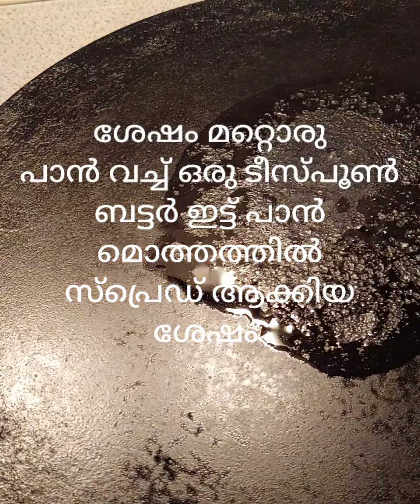How to make Sandwich / എളുപ്പത്തിൽ ഒരു സാൻവിച്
Popular world S A
How to make Sandwich